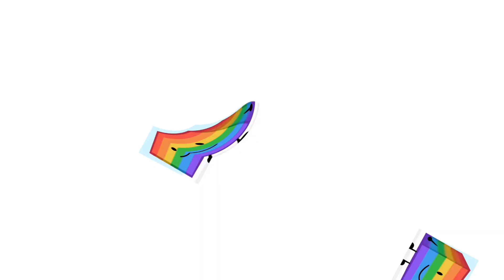BFDITV Battle For Drama Island Television Sign On 10/08/2019